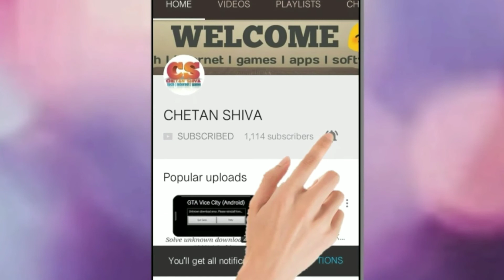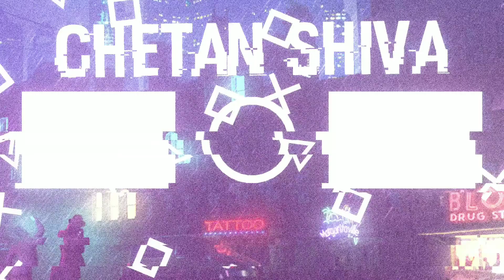Secret Picnic Place on PUBG Mobile 0.9 Update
Hello Friends,

Support Me!